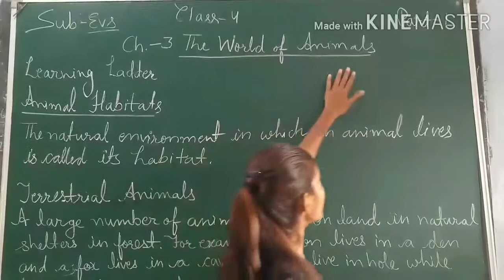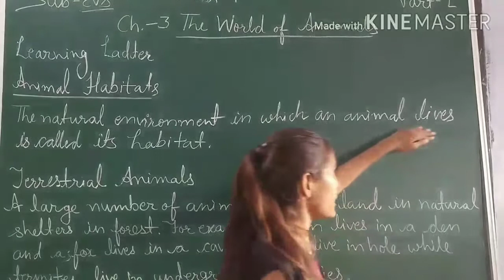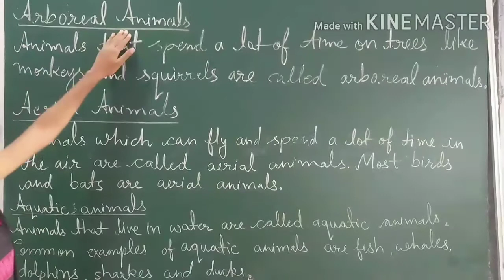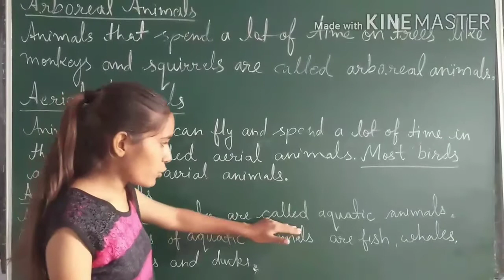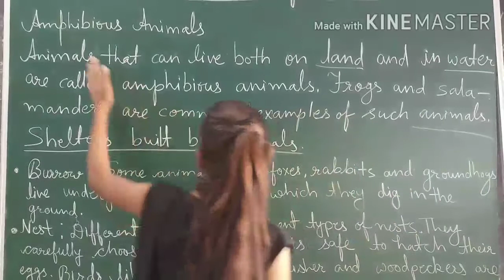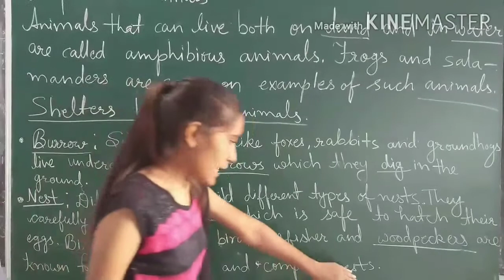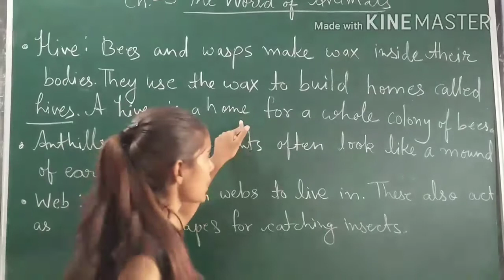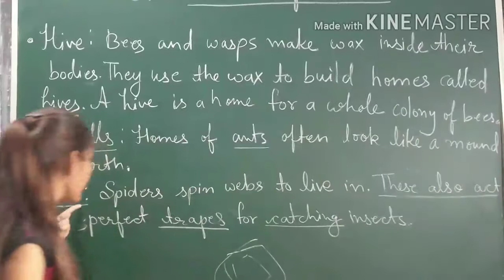CLASS 4 EVS CH 3 PART 1